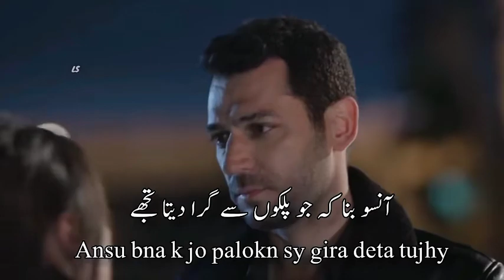Danial bhai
SALMAN🤍A:feelings 💔😭